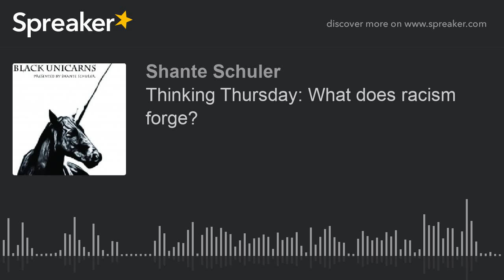Thinking Thursday: What does racism forge? (part 4 of 4)